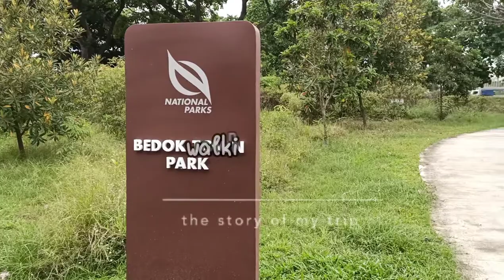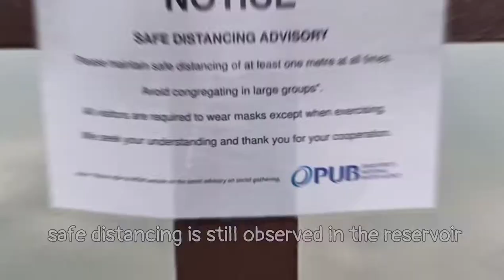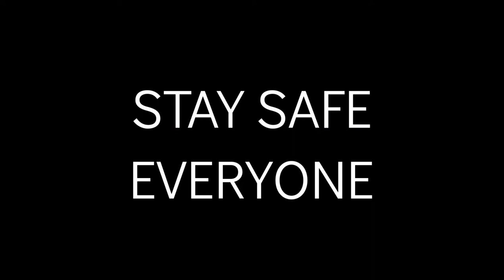Nakalabas din|Fe Anns' Channel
Welcome to Fe Anns' Channel

Nakagawa din ng vlog
Samahan niyo ako as i explore
Singapore

Language used: tagalog w/ eng sub
Information source; google
Qoute of the day; G.M Trevelyan

CREDITS TO THE MUSIC OWNERS